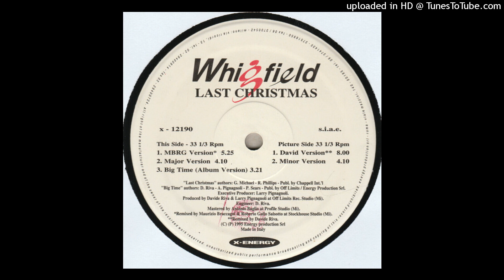Whigfield - Last Christmas (M.B.R.G.Version) 1995